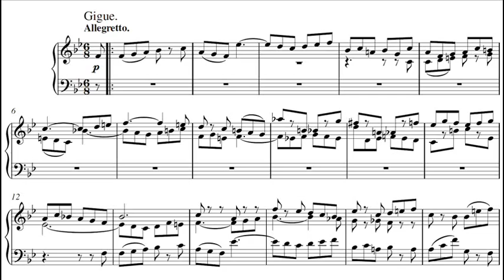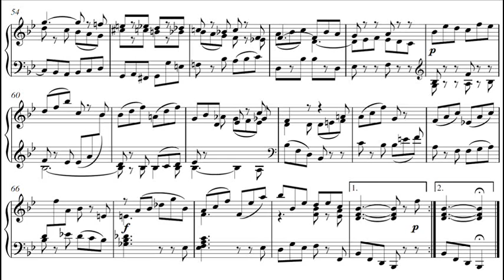Vincent Lo - Gigue, from French Suite in B-flat Major (Op. 51)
"Gigue" will be the fourth movement of French Suite in B-flat Major (Op. 51), dedicated to my late piano teacher Henry Waack. Sadly, he passed away just 2 weeks ago at the age of 85, so I never had the chance to present him this work. But I know he would have been delighted to hear the piece.

This gigue features a fugal exposition in the first half, and a second fugal exposition of the inverted subject in the second half. Listen for the anticipation figure: a short note that precedes a longer note on the strong beat. Can you count the number of subject entries?

As always, comments and suggestions are welcome. Let me know what you think. Enjoy!